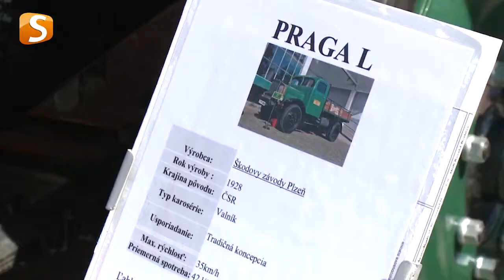⚜️ "Stretnutie veteránov" Banská Bystrica 2018 ⚜️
Sviatok 1. mája v Banskej Bystrici tradične spestruje výstava veteránov, na ktorých nechýba ani Slovenská autobusová doprava Zvolen, a. s.so svojimi klenotmi.